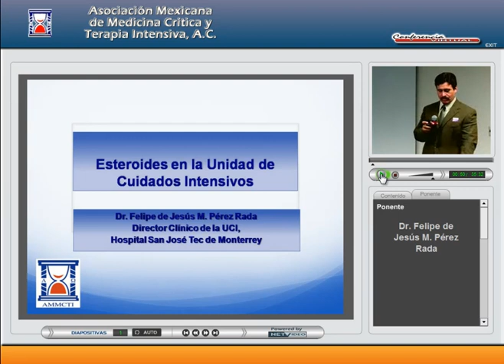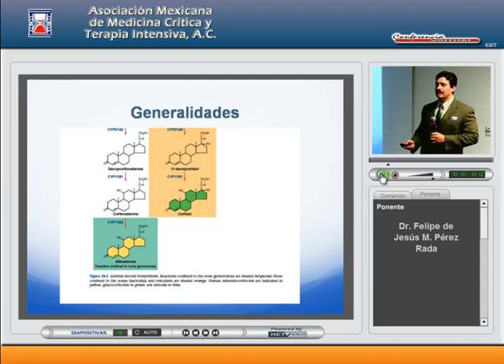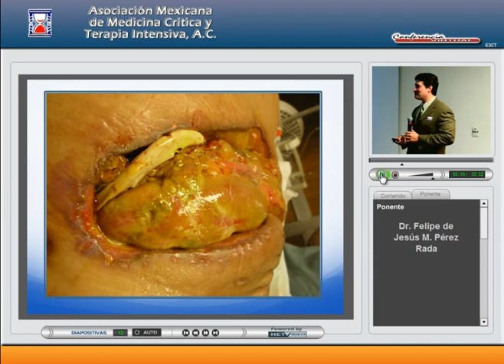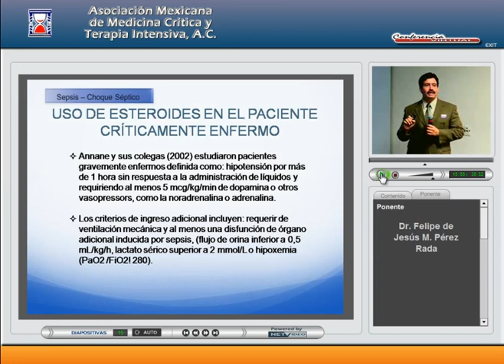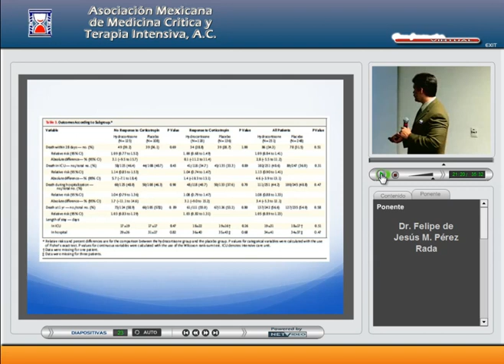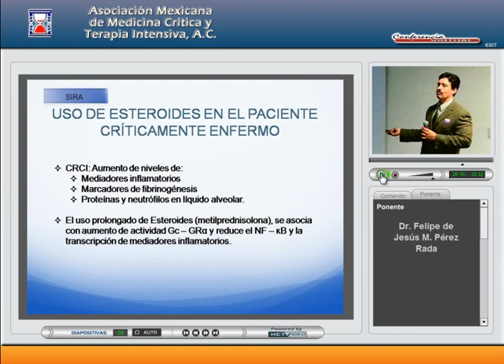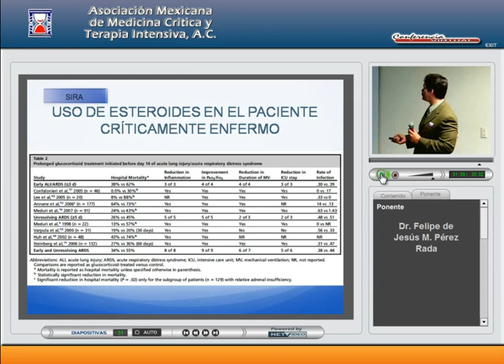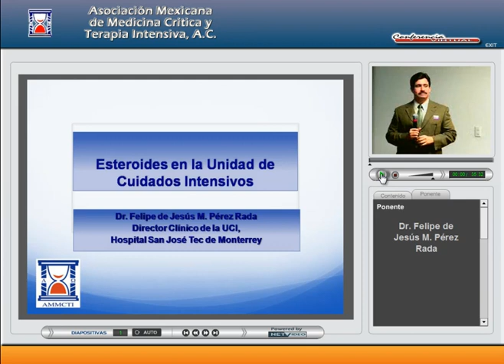AMMCTI 2011 SEPTIEMBRE Esteroides en la Unidad de Cuidados Intensivos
Fecha: 29 de Septiembre 2011.
Tema General: Esteroides en la Unidad de Cuidados Intensivos
Tema Particular: Esteroides en la Unidad de Cuidados Intensivos
Ponente:  Dr. Jesús M. Pérez Rada